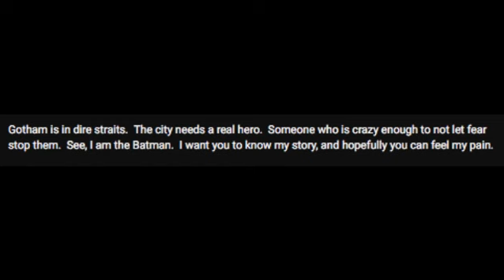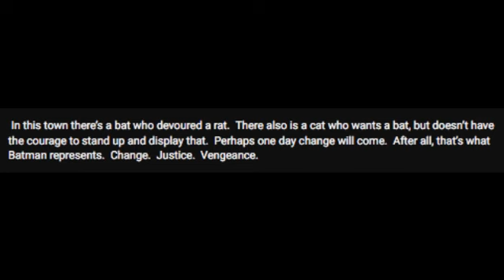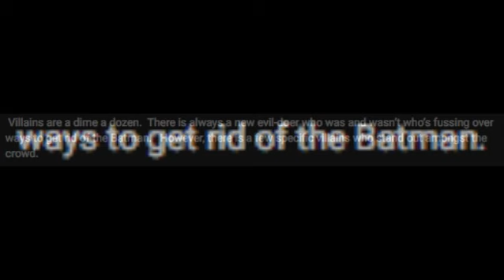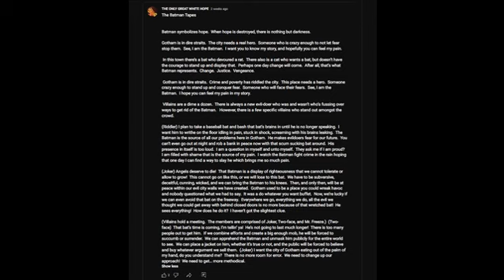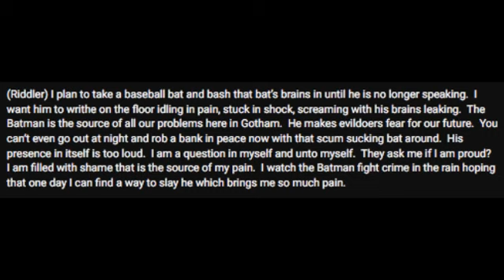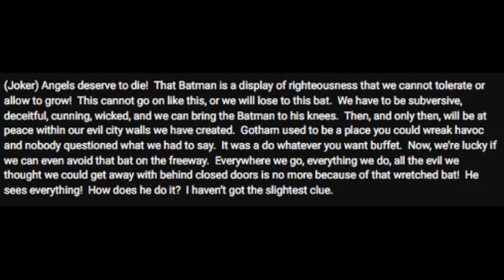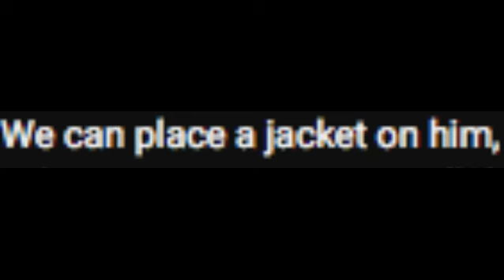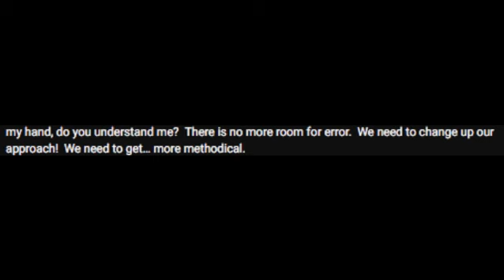Baritone Reads Sneed! An Excerpt From The Batman Files by The Only Great White Hope Tyree Sneed! WTF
I received a tip from The Real Tyree Sneed that the fake Tyree Sneed posted a sample of his much talked about "novel", The Batman Tapes. Surprisingly, it's even worse than one might reasonably suspect.

Just reading this doesn't wring all of the comedy potential out of the material. As such, we here at -43 KUNT-TV will produce a "radio drama" this week, using this garbage as a script. Voices, sounds, all of it.

It should be hilarious, yet torturous.

Help a troll out.